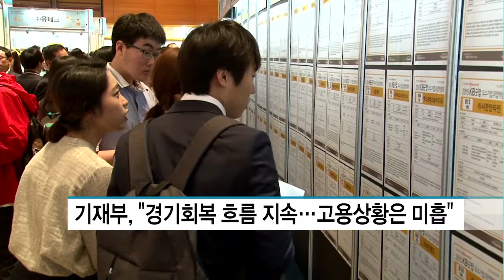기재부, "경기회복 흐름 지속…고용상황은 미흡"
04/13 MTN SPOT 3부

기획재정부는 '4월 최근경제동향' 보고서에서 최근 우리경제는 수출 호조 등에 힘입어 광공업 생산과 소비. 설비투자 증가세가 지속되며 회복 흐름이 이어지고 있다고 진단했습니다.

다만 지난달 고용부문에선 2월에 이어 두달째 취업자수 증가폭이 10만명대에 그쳤고 청년실업률도 11.6%로 전년 동월에 비해 0.3%포인트 상승하는 등 우려스런 지표를 보이고 있습니다.

기재부는 "세계경제 개선 등에 힘입어 회복세가 지속될 전망"이라며 "실업률 상승 등 고용 상황이 미흡한 가운데 통상현안, 미국의 금리인상 등 대내외 위험요인 상존한다"고 평가했습니다.

기재부는 대내외 리스크 관리를 강화하고 경기 회복세가 일자리·민생개선을 통해 체감될 수 있도록 올해 경제정책방향과 청년일자리대책, 2단계 지역대책 등 정책 노력을 가속화하기로 했습니다.